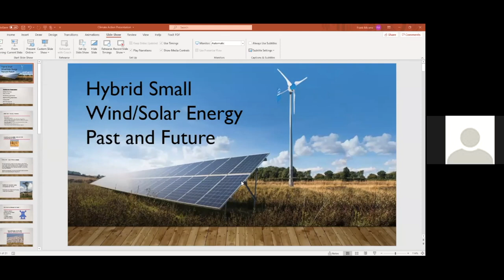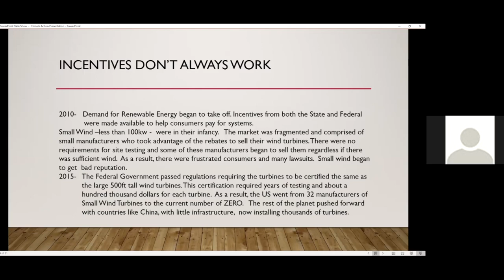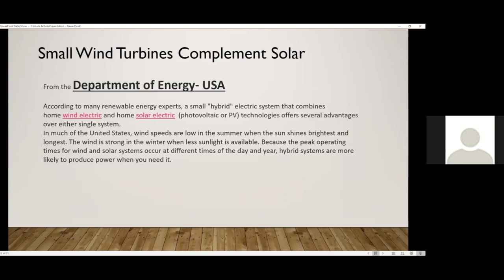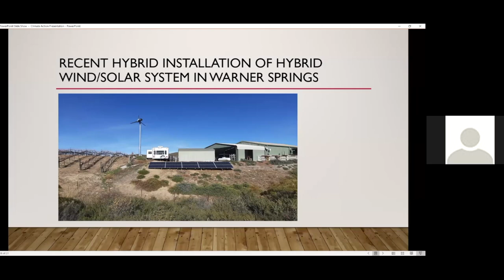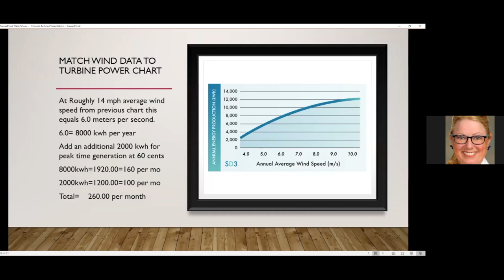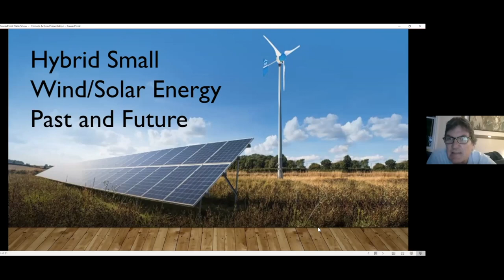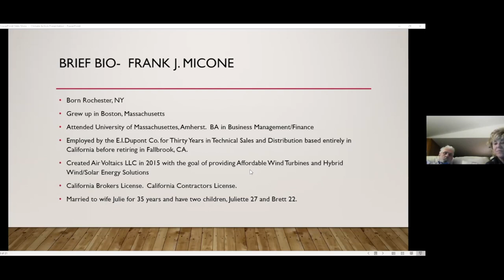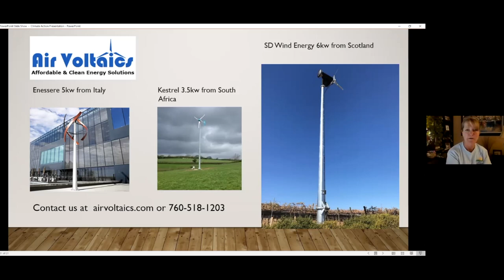Fallbrook Climate Action Team March 2021 Wind Energy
Frank Micone  founder & owner of Air Voltaics. Frank worked for DuPont for 30 years.  He lives in Fallbrook with his family. Frank will present to us an overview of residential & wind energy systems combined with solar.